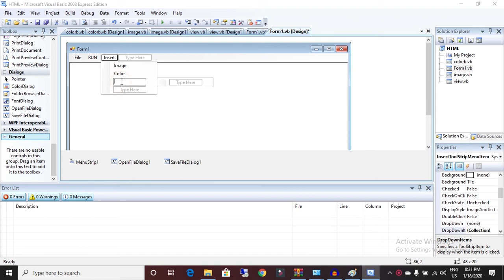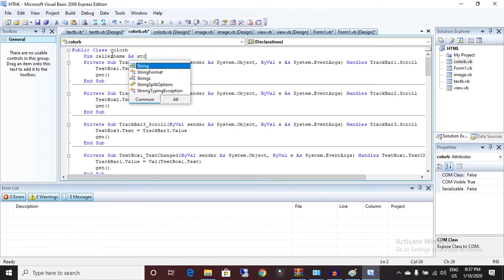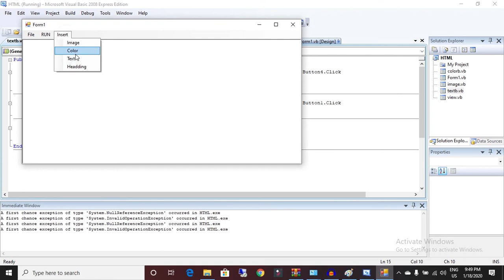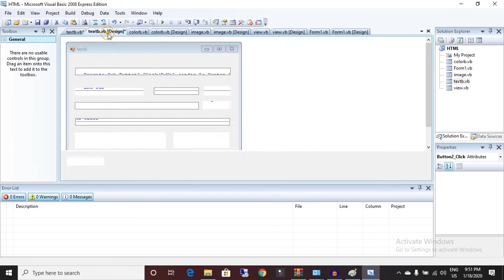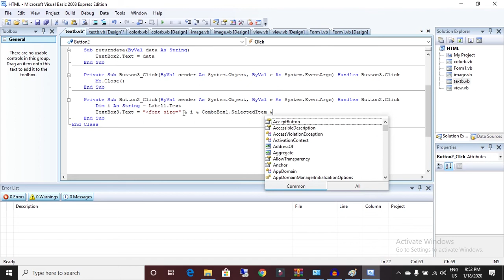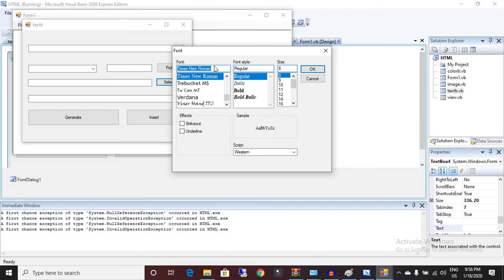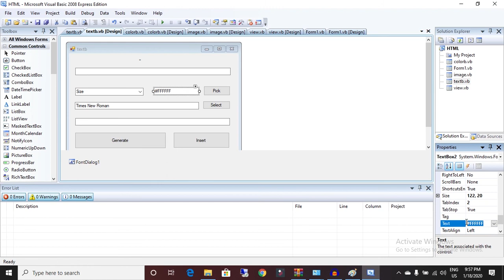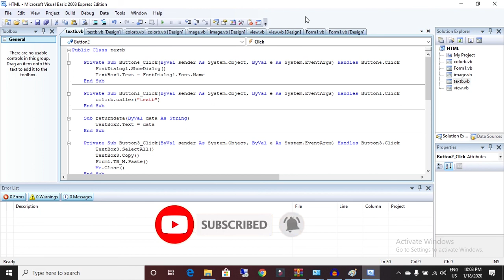How To Make An HTML IDE Part 04 Text Box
In this video we are talking how to make an html programming IDE using VB.net